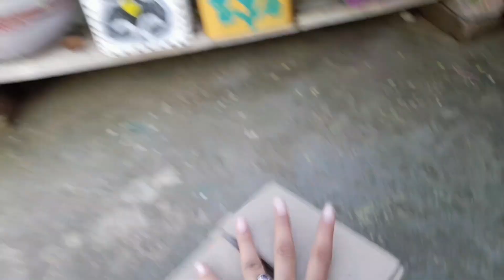Meesho flower pots review/ meesho flower pots unboxing /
meesho flower seed, meesho flower plant review, meesho flower,terrace garden flower,decoration idea
how to grow lotus, winter flower, winter flower seeds, jade plant  winter plant, lotus flower seeds how to grow , winter flower seeds,

online flower pots, flower pots, low prize pots, meesho online pots, meesho online pots review , plastic pots for decoration